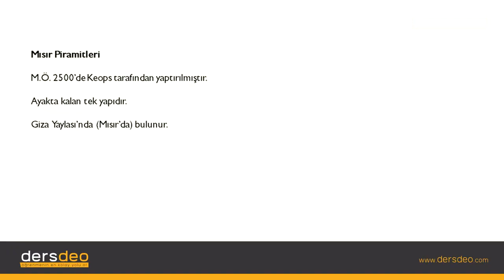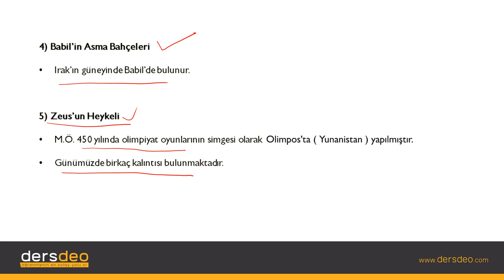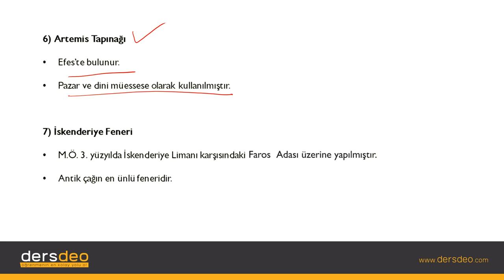Coğrafya, Küresel Ortam ve Şehirler, Dünya'nın Yedi Harikası #04